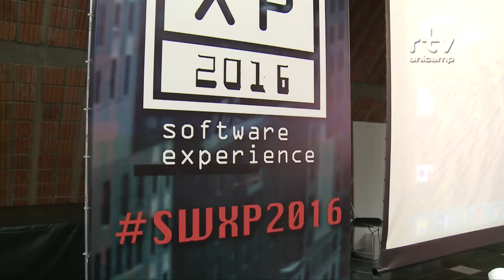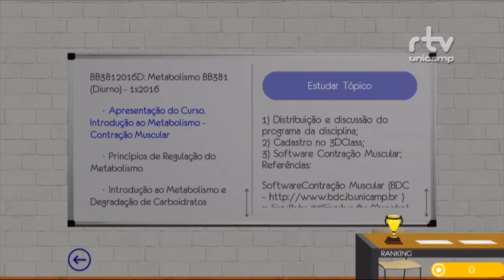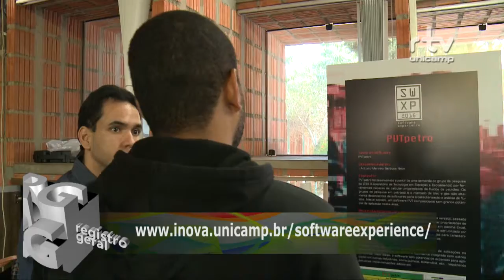Registro Geral - Software Experience 2016